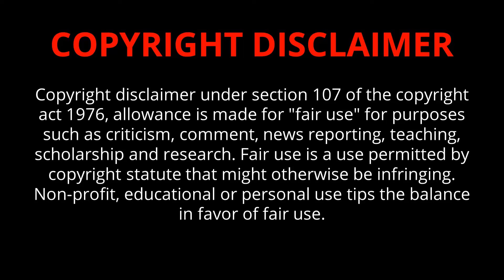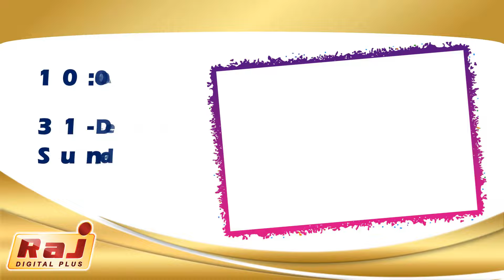31 DEC 2023 ஞாயிறு திரைப்படங்கள் | Sunday Movies in DD Podhigai | Today Movies in Tamil Channel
Sunday Movies in TV DD Podhigai Sunday Movies in TV Raj TV DD Podhigai Movies Polimer TV Puthu Yugam Today Movies in Tamil Channel
Today Tamil Movies in TV Today Tamil Movies in TV
Today Movies  in Tamil Channels | Today Movies on Tamil TV Channels Tamil TV Schedule | Today Movies in Tamil Channels | Today Tamil Tv Movies Schedule | Today Movies on Tamil TV | Sunday Movies in Tamil TV

tomorrow movies on tv
tomorrow movies in tv channels
today movies on tv
today movies on tv tata sky
Today movies on sun direct
Today movies on airtel
Today movies on dish tv
today movies on tv tamil
today movies on tv channels
today movies on sun tv
today movies on dd podhigai
today movies in tv channel tamil
today movies sun tv
today movies in tamil
today movies
today movies release tv
today movies in tv channel
today movie review
today movie review tamil
tomorrow tv movies list
tomorrow tv movies
tomorrow tv movies list tamil
tomorrow zee movies
tomorrow zee thirai movies list
tomorrow sun tv movies
tomoorow dd podhigai movies
tomorrow zee tamil tv movies
tomorrow vijay super tv movies
Sun tv tomorrow movies
K tv plus tomorrow movies
today tv movies tamil
today television movies list tamil
sun tv today movies tamil
today maa tv movies in tamil
Today K tv movies in tamil
Today zee tamil tv movies
Today zee thirai tv movies
today tv movies list
today tv tamil
today tv
today tv movies
today tv movies tamil list
today tv movies list tamil
today tv movies schedule
yesterday tv movies list
yesterday maa tv movies list
yesterday sun tv movies list
yesterday zee tamil tv movies list
yesterday zee thirai tv movies list
yesterday zee movies tv movies list
yesterday K tv movies list

Saturday Movies Schedule,
TV Movies Schedule,
daily tv movies,
daily movies channel,
daily movies,
tamil television movies,
daily tv films,
daily tv filmography,
today films on tv,
today tv films schedule,
daily today television films list schedule,
tv listing,
dd podhigai